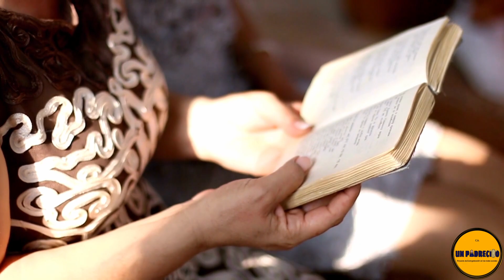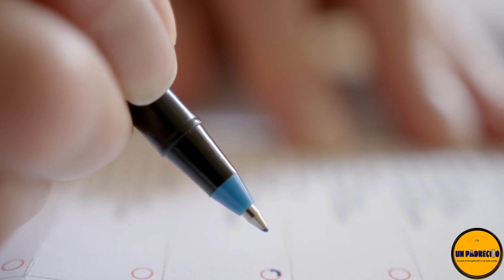🔺Noticias Católicas 22/03👉 Terremoto en Ecuador. Cali una de las ciudades más peligrosas del mundo